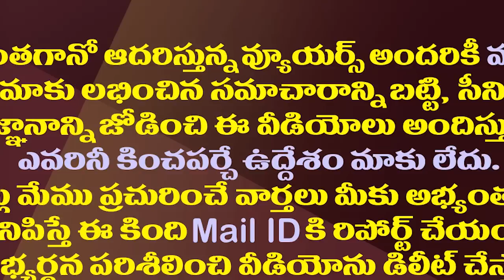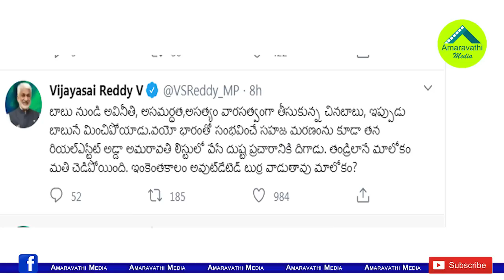తండ్రిలానే మాలోకం మతిచెడింది..లోకేష్ పై సాయిరెడ్డి సెటైర్లు| Vijaya Sai Reddy Satires on Nara Lokesh